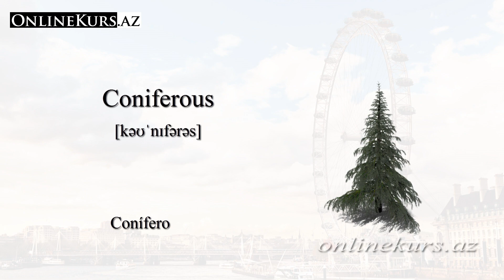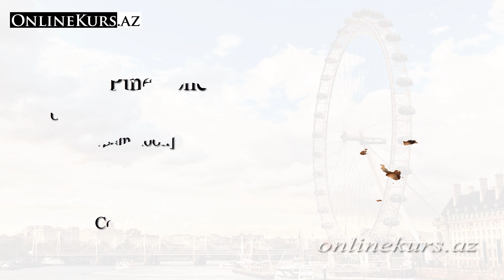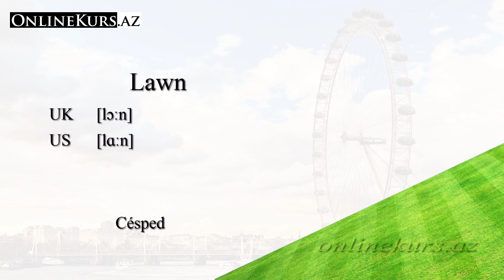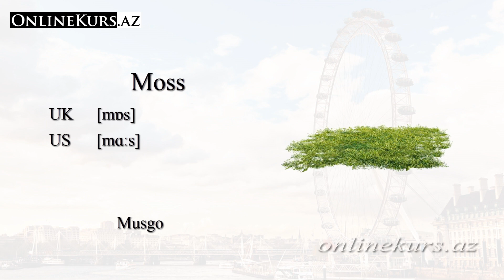Plantas en inglés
00:08 Planta en inglés
00:16 Árbol en inglés
00:24 Hoja en inglés
00:32 Conífero en inglés
00:40 Caduca en inglés
00:48 Hoja perenne en inglés
00:56 Tocón en inglés
01:04 Rama en inglés
01:12 Leña en inglés
01:20 Raíz en inglés
01:28 Corteza de árbol en inglés
01:36 Cono de pino en inglés
01:44 Flor en inglés
01:52 Flor Silvestre en inglés
02:00 Guirnalda en inglés
02:08 Brote en inglés
02:16 Pétalo en inglés
02:24 Espina en inglés
02:32 Hierba en inglés
02:40 Arbusto en inglés
02:48 Césped en inglés
02:56 Musgo en inglés
03:04 Maleza en inglés
03:12 Ortiga en inglés
03:20 Trigo en inglés
03:28 Hongo en inglés

Plantas en ingles, Nombres de plantas en ingles, Cursos de ingles, aprender ingles desde cero, aprender ingles, Ortografia y pronunciacion de nombres de plantas en ingles, Plantas en inglés

Planta en inglés
Árbol en inglés
Hoja en inglés
Conífero en inglés
Caduca en inglés
Hoja perenne en inglés
Tocón en inglés
Rama en inglés
Leña en inglés
Raíz en inglés
Corteza de árbol en inglés
Cono de pino en inglés
Flor en inglés
Flor Silvestre en inglés
Guirnalda en inglés
Brote en inglés
Pétalo en inglés
Espina en inglés
Hierba en inglés
Arbusto en inglés
Césped en inglés
Musgo en inglés
Maleza en inglés
Ortiga en inglés
Trigo en inglés
Hongo en inglés